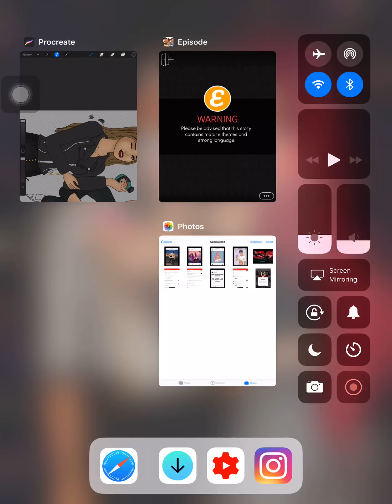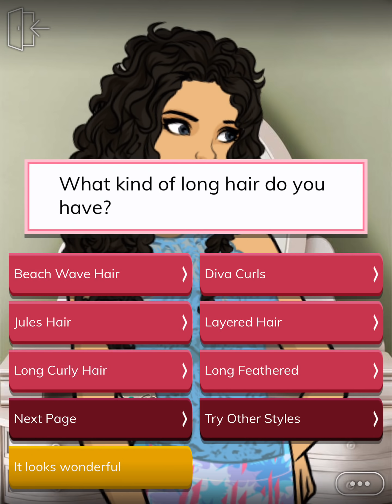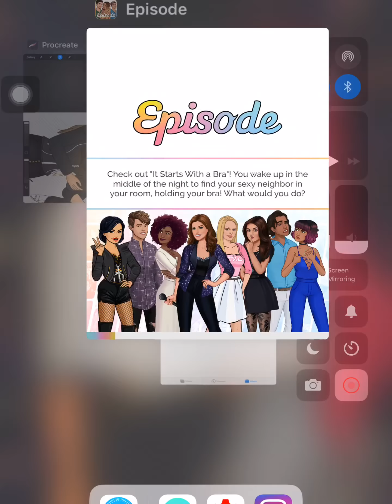Tempting bad (episode 4) episode choose your story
You have your own version of a “perfect life”.what happens when your husband lies to you and Mr. Bad comes on the scene ?

Author: Codylouise